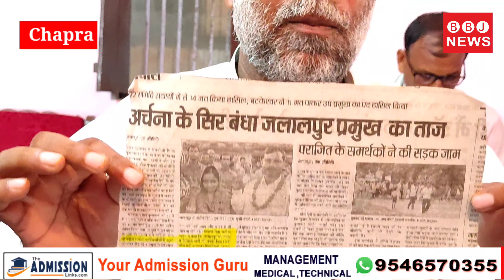सारण में कम्युनिस्ट पार्टी को बड़ा झटका,वरिष्ठ नेता ने पार्टी छोड़ा होगा भयंकर नुकसान//भ्रटाचारीयों..!